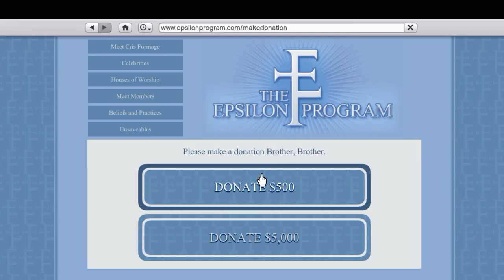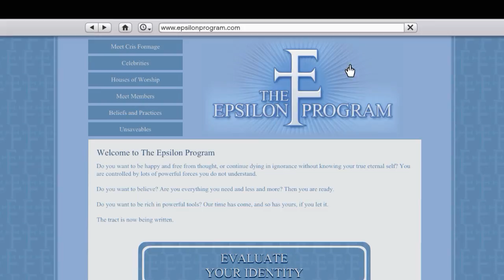Grand Theft Auto V #1